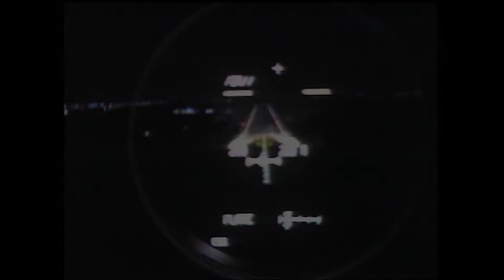Atlantis Lands, Completing Final Shuttle Mission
Atlantis lands at NASA's Kennedy Space Center before dawn on July 21, 2011, wrapping up the mission of the space shuttle program.